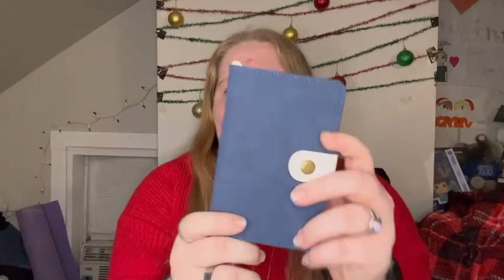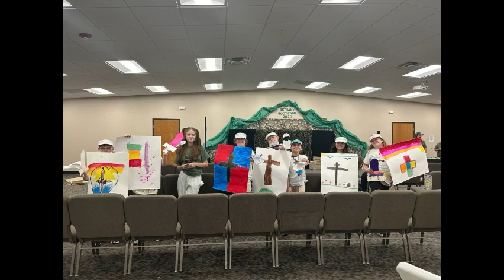Goodbye 2023 Hello 2024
Hey guys! It’s the end of the year video! In this video you’re gonna see what goals I finished this year that I haven’t talked about and see if I finally finished them this year or not! And of course the end of the year slideshow! Thank you guys for watching this video and all my other ones you guys are the best! I hope you enjoy this video! Until Next year! Love you all! Bye!